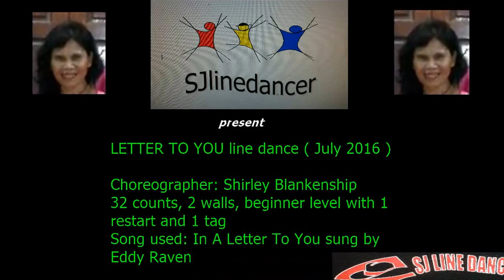Letter To You line dance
Choreographed by Shirley Blankenship ( July 2016 )
32 counts, 2 walls beginner level with 1 tag and 1 restart